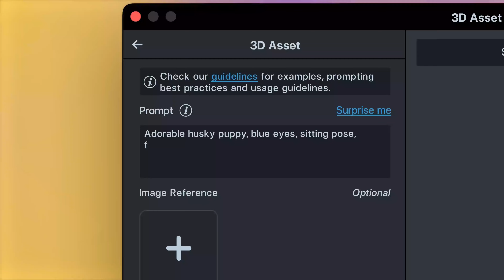Snapchat's New Real-Time AR Tools powered by GenAI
Snapchat has offered a sneak peek at its upcoming on-device AI model, showcasing how it can transform users' surroundings with augmented reality (AR).